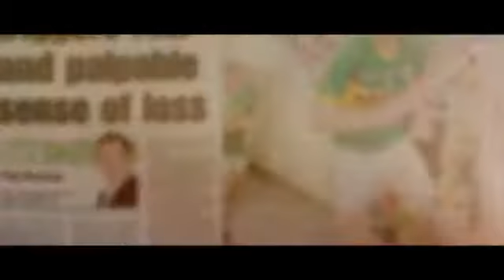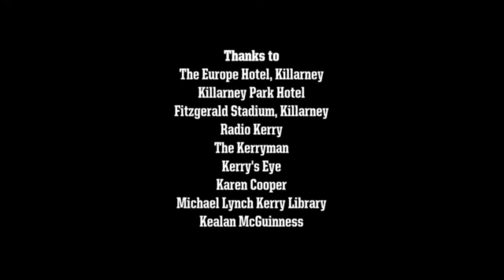TheToughest Road Back Colm Cooper Documentary